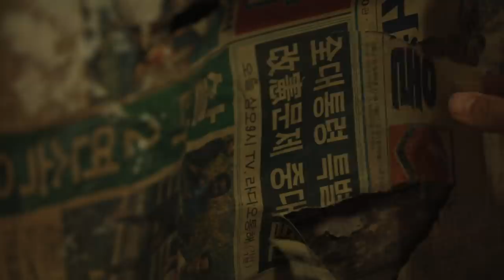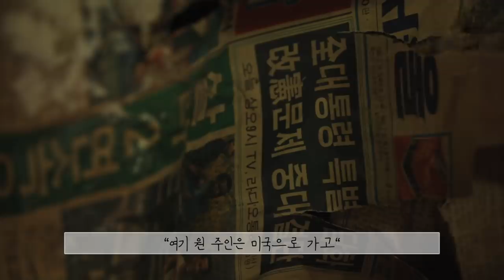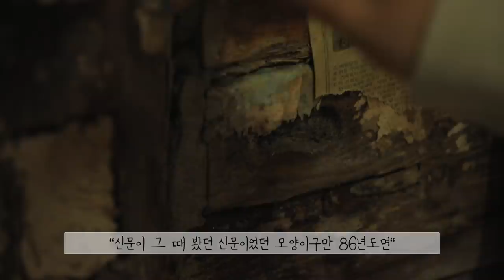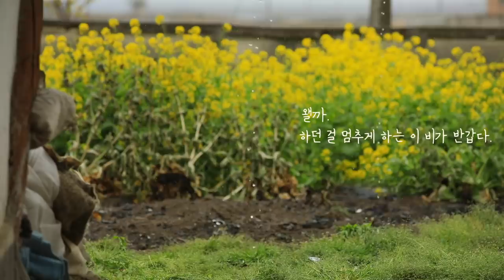EP.2│115년 된 폐가 대청소 하는 날ㅣMBC PD 시골살이 힐링 브이로그 오느른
2박 3일 걸린 300평 폐가 대청소
끝날 즈음 비가 와주어서
참 고마웠던 하루